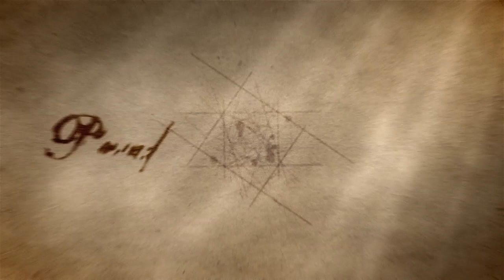PERFECTUL SIMPLU DINTI SANATOSI CORP SANATOS 0403 2020